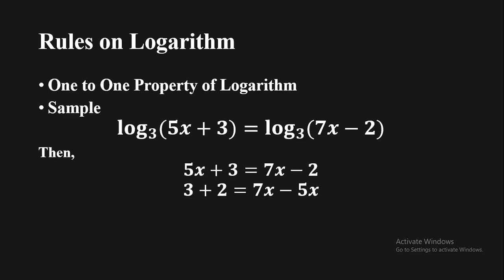One to One Property of Logarithm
Welcome to the YT-UNIVERSITY. Warm greetings and Heartfelt Thanks to everyone.
It is a pleasure to serve and give you factual and functional help in all subject areas discussed in this channel.
We are creating Contents about Physics, Chemistry, Earth Science, Biology, Math, Computer Programming and Even Agriculture.
We believe that in doing so, we can help people across the globe reach their dreams in life as we believe that education and knowledge are the keys to prosperity.
Down below are the list of videos that we have created, use the outline so you can navigate to the right video.